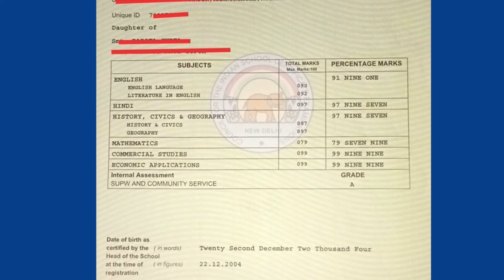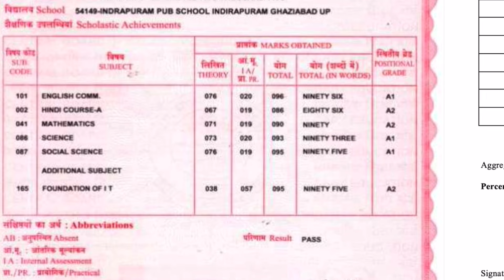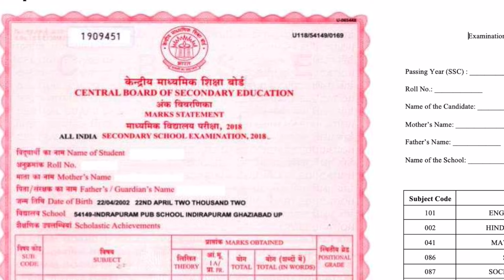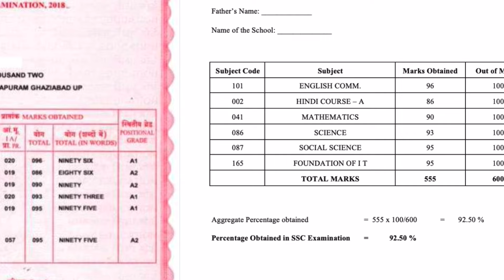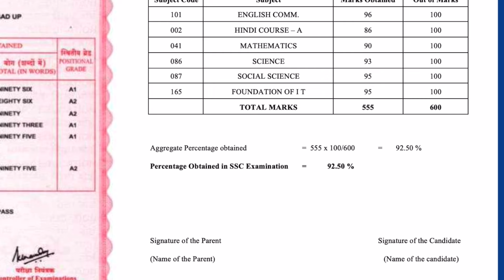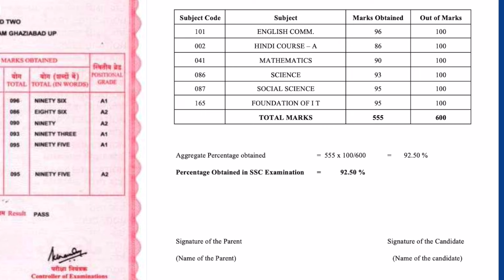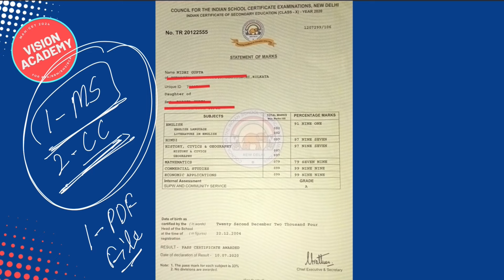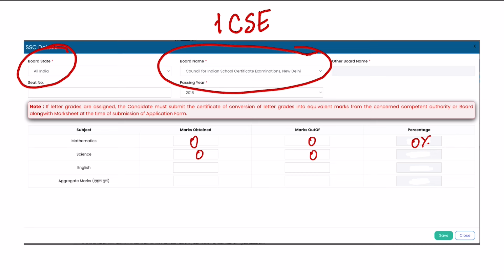How to select CBSE ICSE in CAP Registration 🔥 How to make conversion certificate for CBSE ICSE 🚀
📌 How to create conversion certificate for aggregate percentage of CBSE, ICSE and other boards for GRADE MARKSHEET and RESULT of 10th (SSC) and 12th (HSC) standard?

📌 Mock Test Series and GK Bundle - How to enroll?
1. Make the payment on UPI ID:  9singularity@ybl
2. Take the screenshot of the payment
3. Upload the screenshot and your details in the below form.

📌 Questions Papers of MAH CET for BBA BBM BMS BCA conducted on 29 May 2024:

MAH CET 2024 - BBA BCA BBM BMS from Telegram and WhatsApp Channel